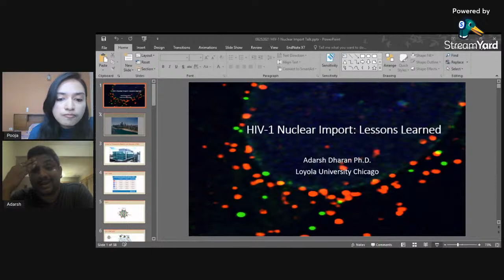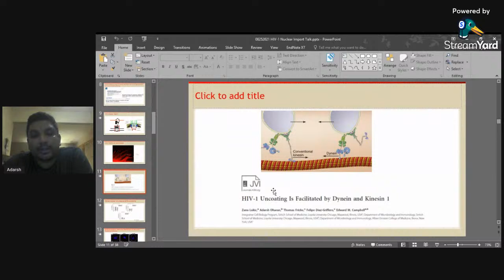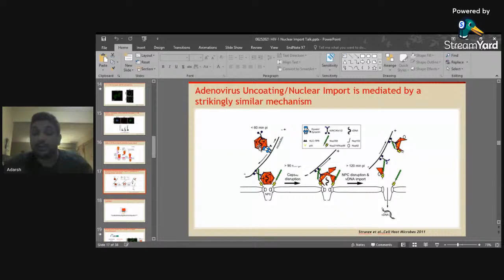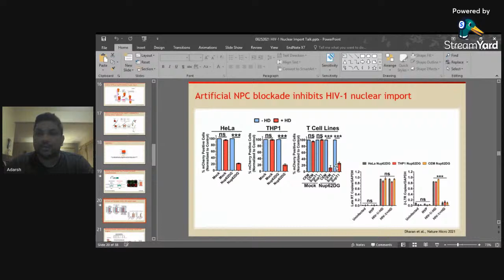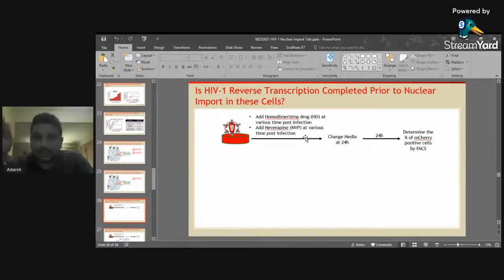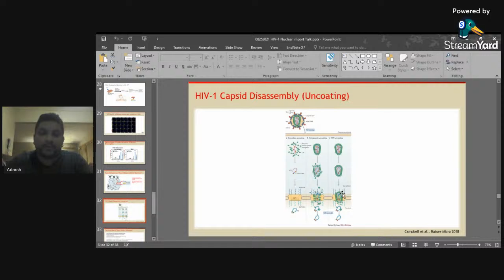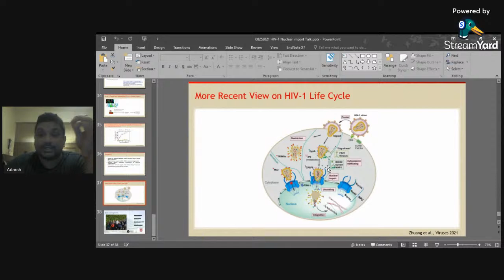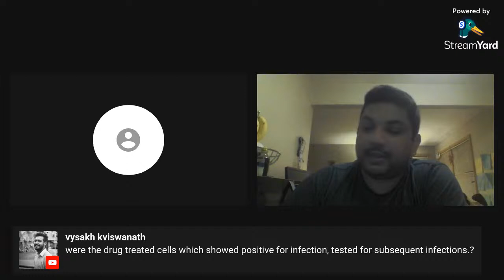Understanding HIV-I Nuclear Import - Dr. Adarsh Dharan - 25-08-2021 (Wednesday), 9:00PM IST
Dr. Adarsh Dharan, Research Associate Professor from  the department of Microbiology and immunology at Loyola university, Chicago will deliver a talk, titled 'Understanding HIV-1 Nuclear transport'.